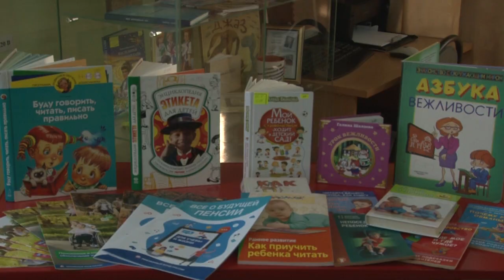Заседание коллективного офиса Карьера и материнство